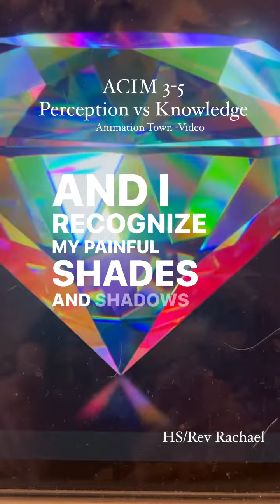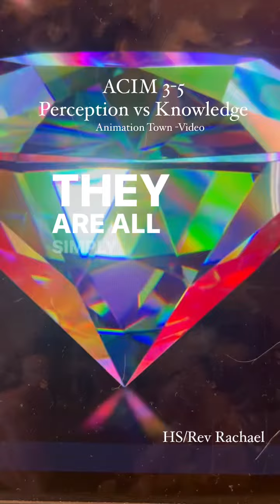A Course In Miracles 3-5 Perception verses Knowledge. Complete and Annotated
Of course in Miracles. Chapter 3, section 5. Perception versus knowledge. Complete and annotated.